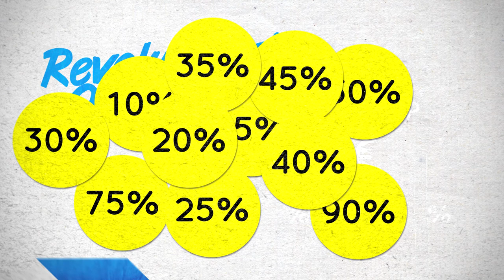CJP Cultuur kaart - Das pas handig!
De voordelen van de CJP Cultuur kaart even handig in beeld gebracht. Ontwerp, animatie en audio door Terralemon. Muziek van Jeugd van Tegenwoordig (De toneelacademie). Lees meer op